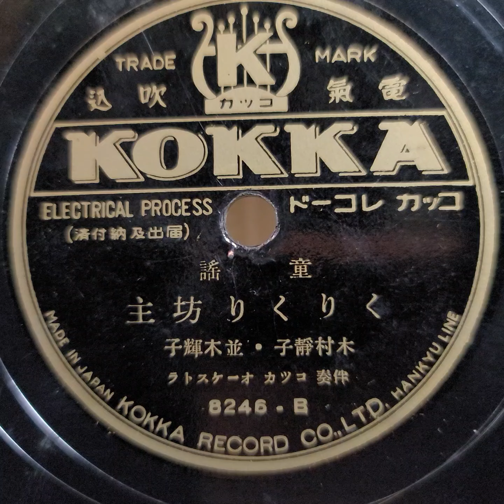（童謠）木村 靜子・並木 輝子 ♪くりくり坊主♪ 1936年 78rpm. Nipponophone（ニッポノホン）35号 phonograph（蓄音機）